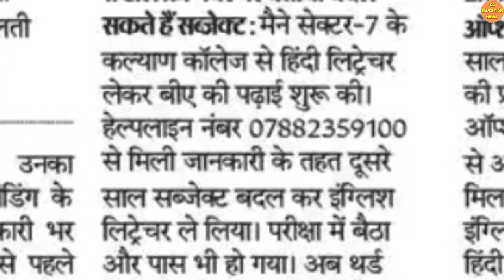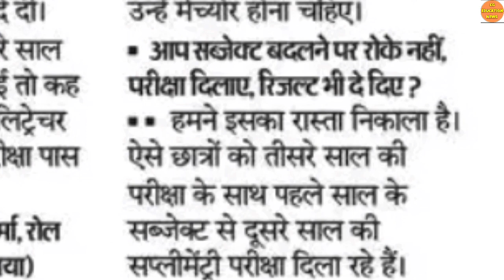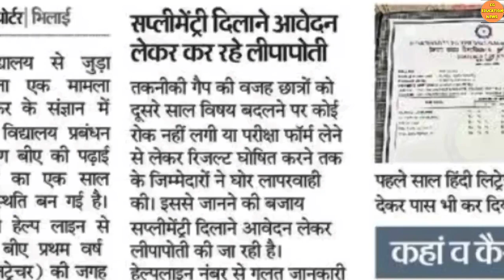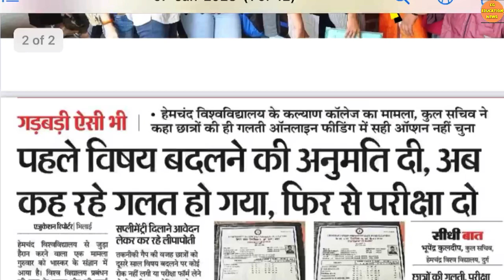यूनिवर्सिटी की गलती की वजह से होगा आपका 1 साल बर्बाद | CG EDUCATION NEWS | PRSU | DURG UNIVERSITY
यूनिवर्सिटी की गलती की वजह से होगा आपका 1 साल बर्बाद | CG EDUCATION NEWS | PRSU | DURG UNIVERSITY | BILASPUR UNIVERSITY | CSVTU | PRSU NEWS | CG COLLEGE MERIT LIST 2022 | CG COLLEGE ADMISSION 2022

About this video:
Hello dosto Mai hu Ram Verma aur is video me apko 5 September 2022 ki Chhattisgarh ke education se jude sare latest update diya gaya hai ummid hai apko video pasand aayegi

Topic explained:
1) CG LATEST NEWS TODAY |
2) CG EDUCATION NEWS  |
3) CHHATTISGARH NEWS |
4) CHHATTISGARH HINDI NEWS |
5) CHHATTISGARH LATEST NEWS |
6) CHHATTISGARH LATEST HINDI NEWS |
7) CHHATTISGARH TODAY NEWS |
8) CHHATTISGARH NEWS IN HINDI |
9) CG NEWS |
10) CG HINDI NEWS |
11) CHHATTISGARH NEWS TODAY |
12) CG LATEST NEWS |
13) CG LATEST HINDI NEWS |
14) CG COLLEGE EXAM NEWS 2021 |
15) CG UNIVERSITY EXAM NEWS TODAY |
16) CG SCHOOL NEWS |
17) CG SCHOOL 2021 |
18) CG COLLEGE NEWS |
19) PRSU NEWS TODAY   |
20) PRSU NEW UPDATE |
21) HEMCHAND YADAV UNIVERSITY DURG |
22) DURG UNIVERSITY NEWS TODAY |
23) सीजी बोर्ड परीक्षा |
24) CG COLLEGE EXAM NEWS 2021   |
25) CG COLLEGE ADMISSION 2021 |
26) ATAL UNIVERSITY BILASPUR |
27) CG MERIT LIST 2021 |
28) DURG UNIVERSITY NEWS |
29) CG UNIVERSITY UPDATE |
30) CG COLLEGE MERIT LIST 2021 |
31) BILASUR UNIVERSITY MERIT LIST |
32) CG VYPAM |
33) CGPSC 2021 |
34) CG OPEN SCHOOL TIME TABLE  |
35) GGU MERIT LIST 2021 |
36) GGU ADMISSION 2021-22 |
37) ATAL UNIVERSITY MERIT LIST 2021 |
38) BASTAR UNIVERSITY EXAM 2022 |
39) CG BOARD NEWS |
40) CG BOARD EXAM 2022 |
41) CSVTU NEWS |
42) सीजी बोर्ड |
43) CG OPEN EXAM 2022  |
44) CG COLLEGE EXAM NEWS TODAY |
45) CG UNIVERSITY NEWS |
46) CG OPEN BOARD EXAM 2022 |
47) CG OPEN SCHOOL |
48) CSVTU BHILAI EXAM NEWS |
49) CG BOARD RESULT 2022 |
50) CG EDUCATION NEWS |
51) DURG UNIVERSITY RESULT 2022 |
52) PRSU RESULT 2022 |
52) SNPV RAIGARH UNIVERSITY EXAM NEWS TODAY |
53) SNPV ADMISSION 2022 |
54) CG EDUCATION NEWS |
55) CG UNIVERSITY |
56) GGU CUET 2022